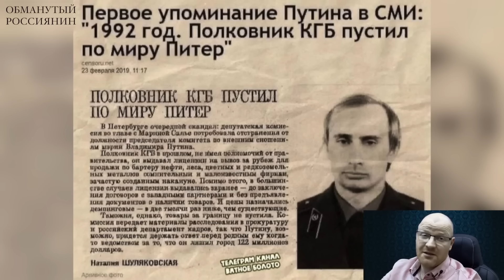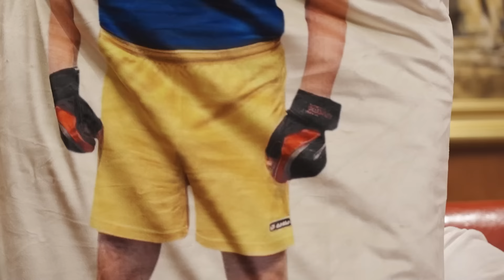Ржака. №196. Обманутый россиянин. Два таджика пятого поколения, просрочка с помойки, совесть за торт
Освободитель поехал в Украину, думал хлеборез поставит в палатке и будет хлебушек нарезать, чтобы закрыть ипотеку. Во Владивостоке пенсионеры стоят в очереди, чтобы купить просрочку. В Америке загнивает все: пальмочки, цветочки и даже пенсионеры. Канал "Обманутый россиянин"

Перевод в евро можно сделать здесь:
HORDON DMYTRO
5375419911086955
Swift code: UNJSUAUKXXX
Kyiv, Ukraine